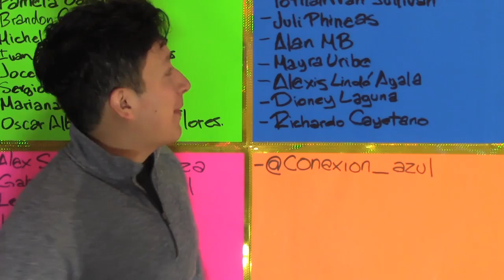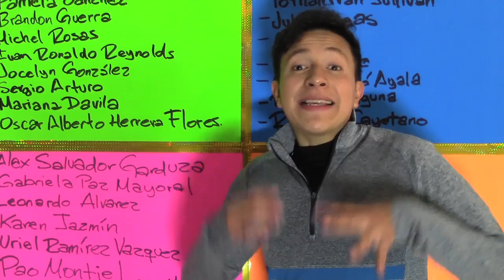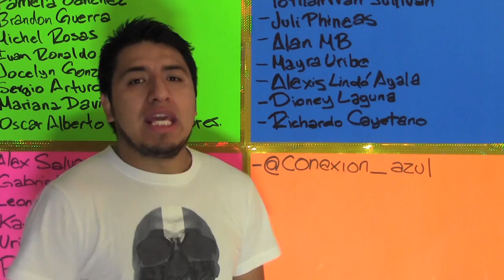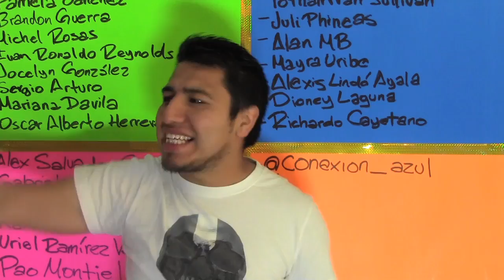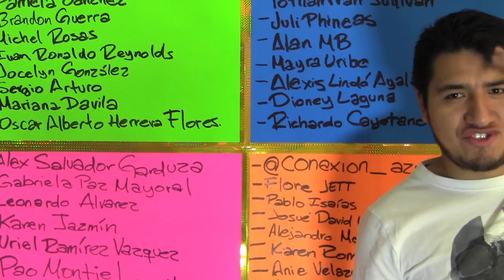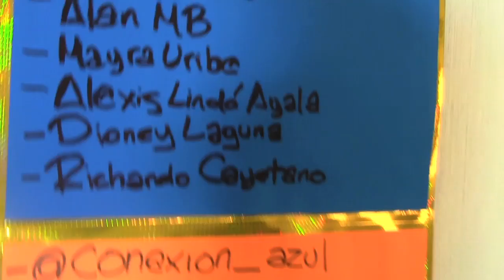MEDIOVLOG NO ESTA PADRE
NO HAY MEJOR FORMA DE DECIR , NO ME GUSTA , QUE MALA ONDA, ESTA MAL , QUE CON LA FRASE EPICA , NO ESTA PADRE . Y PARA TI QUE NO ESTA PADRE?